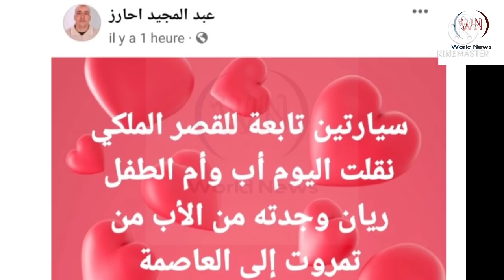عاجل،نقل عائلة الطفل ريان إلى القصر الملكي بالرباط،والسبب😲👈